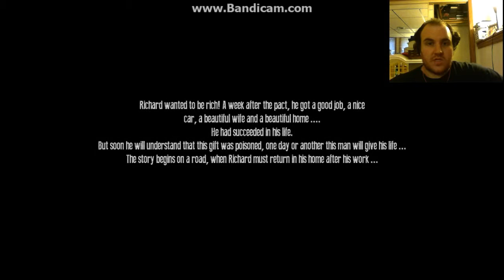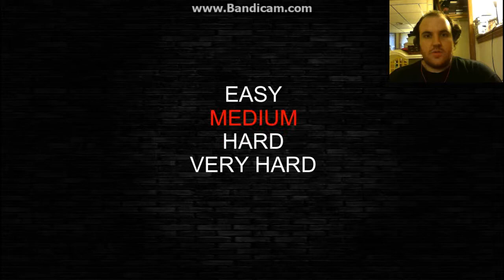DON'T TURN AROUND/Pact With A Demon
So, I found this game called pact with a demon, it is a beta, but other than the graphics glitches that pop up, is not looking to bad. The story revolves around a few different guys, at different points in time. All of which have made a pact with a demon to receive their deepest desires. But, it is all to good to be true once the demon rears his head, and comes to collect.

Jump scares abound, give me your opinion on this game. As always have fun, be safe, and lots of love. =)

Like/Favorite/Comment